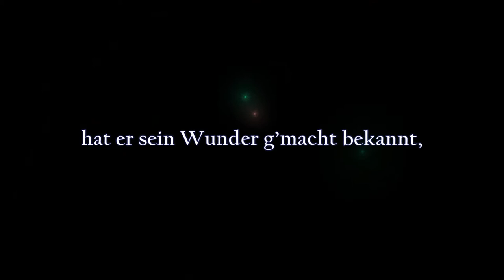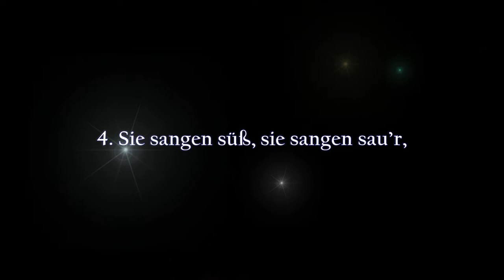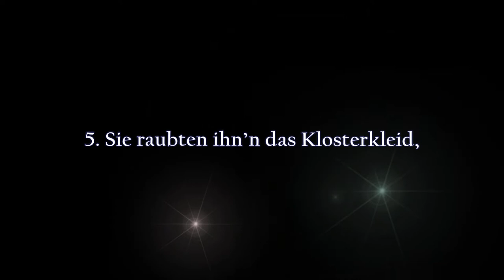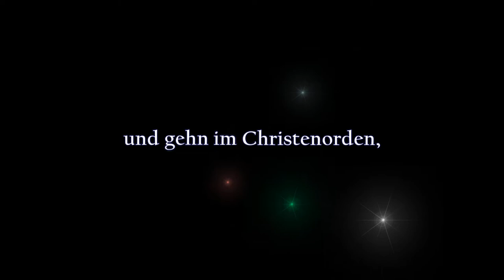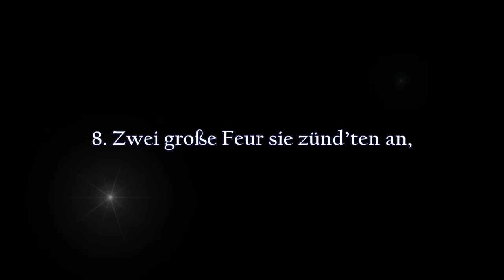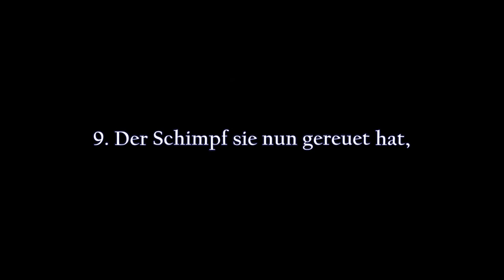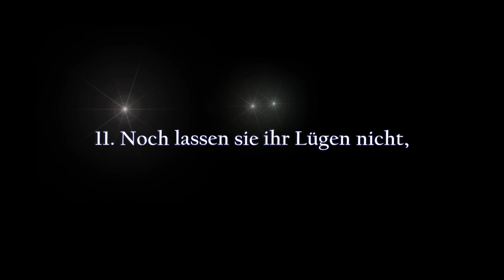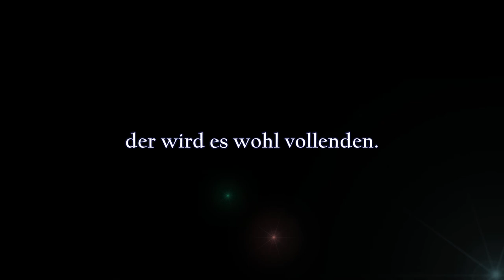Ein neues Lied wir heben an (Luthers Märtyerlied) | Instrumental/Karaoke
Ein neues Lied wir heben an (Luthers Märtyrerlied)
Text und Melodie: Martin Luther (1523)

Anlässlich der ersten evangelischen Märtyrer, die Augustinermönche Hendrik Vos und Johannes van Esschen, verbrannt am 1. Juli 1523 in Brüssel

1. Ein neues Lied wir heben an,
das walt Gott unser Herre,
zu singen, was Gott hat getan
zu seinem Lob und Ehre.
Zu Brüssel in dem Niederland
wohl durch zwei junge Knaben
hat er sein Wunder g’macht bekannt,
die er mit seinen Gaben
so reichlich hat gezieret.

2. Der Erst recht wohl Johannes heißt,
so reich an Gottes Hulden.
Sein Bruder Heinrich nach dem Geist,
ein rechter Christ ohn Schulden.
Von dieser Welt geschieden sind,
sie ha’n die Kron erworben,
recht wie die frommen Gotteskind
für sein Wort sind gestorben,
sein Märt’rer sind sie worden.

3. Der alte Feind sie fangen ließ,
erschreckt sie lang mit Dräuen,
das Wort Gotts er sie leugnen hieß,
mit List sie wollt betäuben.
Von Löwen der Sophisten viel
mit ihrer Kunst verloren
versammelt er zu diesem Spiel,
der Geist sie macht zu Toren,
sie konnten nichts gewinnen.

4. Sie sangen süß, sie sangen sau’r,
versuchten manche Listen;
die Knaben standen wie ein Mau’r,
veracht’ten die Sophisten.
Den alten Feind das sehr verdross,
dass er war überwunden
von solchen Jungen, er so groß;
er ward voll Zorn von Stunden,
gedacht sie zu verbrennen.

5. Sie raubten ihn’n das Klosterkleid,
die Weih sie ihn’n auch nahmen;
die Knaben waren des bereit,
sie sprachen fröhlich Amen.
Sie dankten ihrem Vater Gott,
dass sie los sollten werden
des Teufels Larvenspiel und Spott,
darin durch falsche G’bärden
die Welt er gar betrüget.

6. Das schickt Gott durch sein Gnad also,
dass sie recht Priester worden,
sich selbst ihm mussten opfern da
und gehn im Christenorden,
der Welt ganz abgestorben sein,
die Heuchelei ablegen,
zum Himmel kommen frei und rein,
die Möncherei ausfegen
und Menschentand hier lassen.

7. Man schrieb ihn’n vor ein Brieflein klein,
das hieß man sie selbst lesen.
Die Stück sie zeigten alle drein,
was ihr Glaub war gewesen.
Der höchste Irrtum dieser war:
Man muss allein Gott glauben,
der Mensch lügt und trügt immerdar,
dem soll man nichts vertrauen;
des mussten sie verbrennen.

8. Zwei große Feur sie zünd’ten an,
die Knaben sie her brachten,
es nahm groß Wunder jedermann,
dass sie solch Pein veracht’ten.
Mit Freuden sie sich gaben drein,
mit Gottes Lob und Singen,
der Mut ward den Sophisten klein
vor diesen neuen Dingen,
da sich Gott ließ so merken.

9. Der Schimpf sie nun gereuet hat,
sie wollten’s gern schön machen.
Sie wag’n nicht rühmen sich der Tat,
verbergen ganz die Sachen.
Die Schand im Herzen beißet sie
und klagen’s ihr’n Genossen,
doch kann der Geist nicht schweigen hie:
Des Abel Blut, vergossen,
es muss den Kain melden.

10. Die Asche will nicht lassen ab,
sie stäubt in allen Landen;
da hilft kein Bach, Loch, Grub noch Grab;
sie macht den Feind zuschanden.
Die er im Leben durch den Mord
zu schweigen hat gedrungen,
die muss er tot an allem Ort
mit aller Stimm und Zungen
gar fröhlich lassen singen.

11. Noch lassen sie ihr Lügen nicht,
den großen Mord zu schmücken.
Sie geben vor ein falsch Gedicht,
ihr G’wissen tut sie drücken.
Die Heilgen Gotts auch nach dem Tod
von ihn’n gelästert werden.
Sie sagen, in der letzten Not
die Knaben noch auf Erden
sich sollen ha’n umkehret.

12. Die lass man lügen immerhin,
sie haben’s kleinen Frommen.
Wir sollen danken Gott darin,
sein Wort ist wiederkommen.
Der Sommer ist hart vor der Tür,
der Winter ist vergangen,
die zarten Blumen gehn herfür:
Der das hat angefangen,
der wird es wohl vollenden.

Motivation:
Singen, das erfreut die allermeisten Menschen. Vielleicht hinter vorgehaltener Hand, ganz diskret. Immerhin! Wer die Freude am Gesang mit Dankbarkeit vor Gott verbindet, der praktiziert „Lobpreis“. Aus dessen Gesang wird ein Gebet. Wie schön ist es, ein Gebet in Form eines Liedes vor Gottes Ohr zu bringen. Außerdem ist das Evangelium von Jesus Christus ja eine frohe Botschaft; sie stiftet geradewegs zum Singen an, seien es fröhliche Danklieder oder intime Flehrufe. In jede Lage Ihres Lebens passt auch ein entsprechendes Lied, um den Draht zu Gott zu behalten. Deshalb mache ich auf dieser Plattform christliche Lieder (Choräle) kostenlos zugänglich. Alle Lieder sind Instrumentalversionen zum Mitsingen.

Mögen diese Lieder Ihnen/Dir zum Segen sein. Das bitte ich im Namen Jesu Christi, amen.